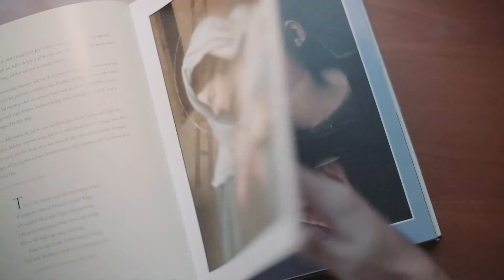Sobre la obra “Fiat”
Sin duda el arte nos transporta y nos hace relacionarnos con Dios. En el siguiente video Rodrigo Banda Lazarte nos explica sus inspiraciones para realizar su cuadro FIAT.